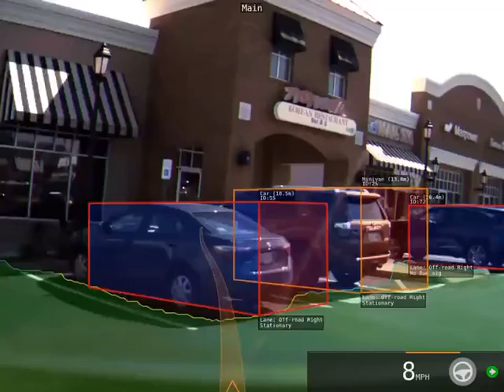THE TESLA AI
What Tesla Autopilot really sees.